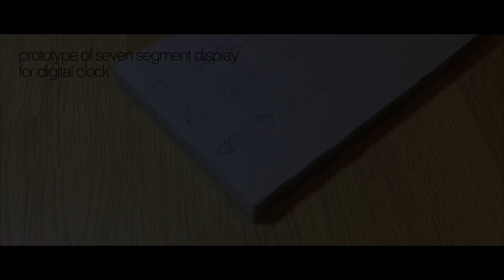1/2 DIY 7-Segment Digital Clock Project Arduino/ATmega controlled by DS3231 AT24C32 Module Precision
This is prototype of seven segment display made out of foam for digital clock on Arduino/ATmega/ATtiny controlled by DS3231 AT24C32 IIC Module Precision Clock. Also, I plan to use decoder/demultiplexer 74HC238

I want to make cheap hand made designer digital clock display if the test is successful. Watch out for the project!

Это прототип семисегментного экрана для цифровых часов под управлением Ардуино. Я планирую использовать шилд таймера AT24C32

С Новым Годом и Рождеством!!!